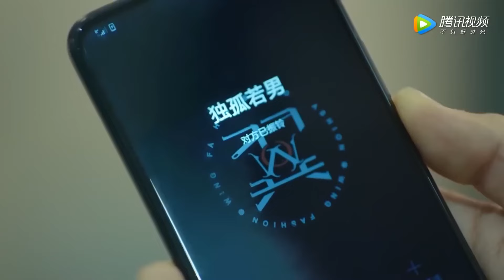灰姑娘醉酒爬上霸总的床，折腾他一晚上！⭐遇见璀璨的你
⭐剧名【Drama Name】：【遇见璀璨的你 Hello,My Shining Love】